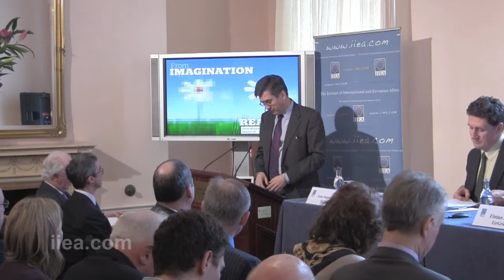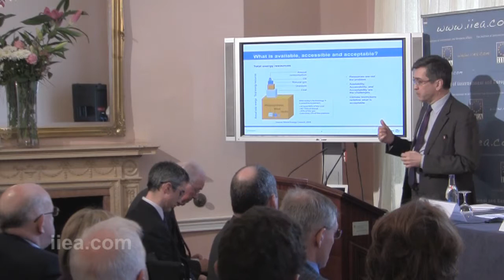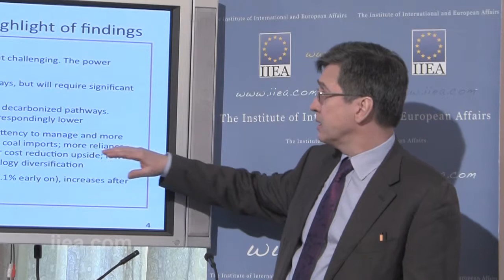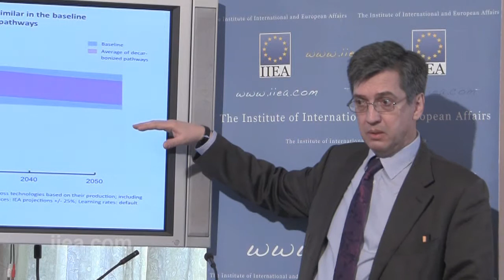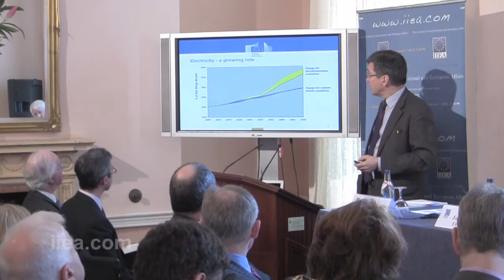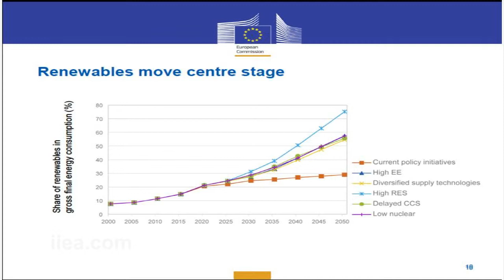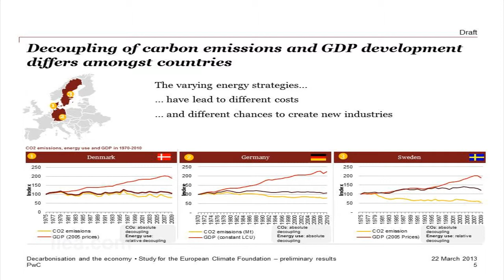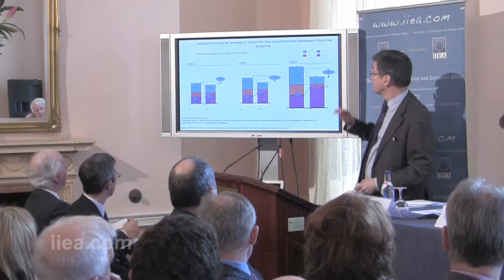Arne Mogren on Managing World-Leading Levels of Renewables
About the Speech:

Renewable energy is transforming the electricity landscape in Europe and the infrastructure underpinning it. But integrating intermittent renewables at scale poses an array of challenges for those tasked with managing and developing an intelligent, secure power system. This seminar explored the EU renewables context and discussed the challenges and opportunities of integrating world-leading levels of renewables into the grid in Denmark and Ireland.

This forms part of a series of seminars, kindly supported by EirGrid.

Speakers include:

• Arne Mogren, Director of Power at the European Climate Foundation;
• Peder Ostermark Andreasen, Chief Executive of the Danish Grid, Energinet; and
• Fintan Slye, Chief Executive of EirGrid.